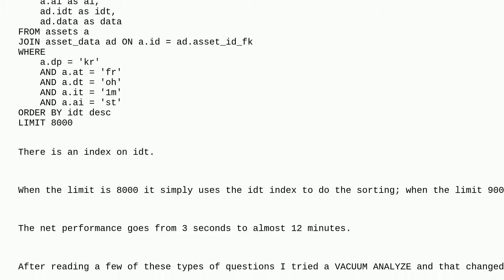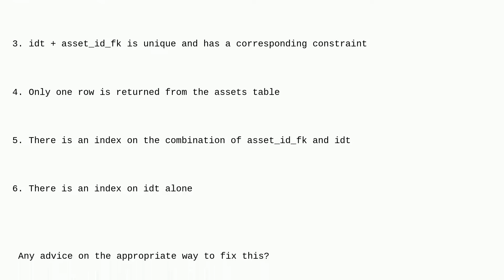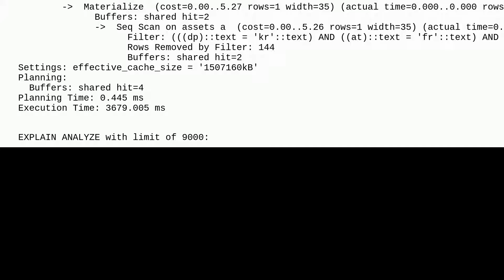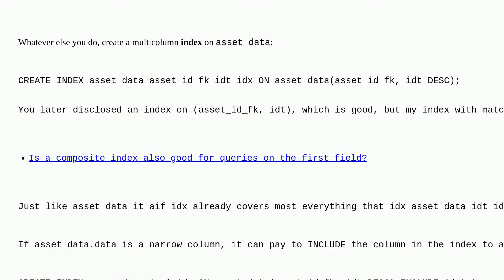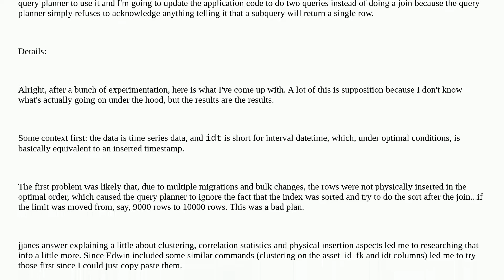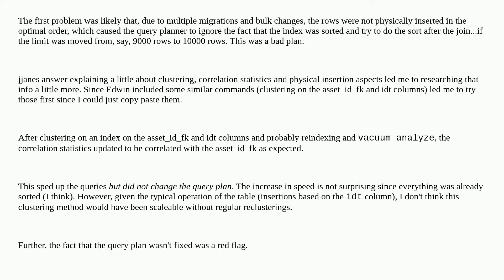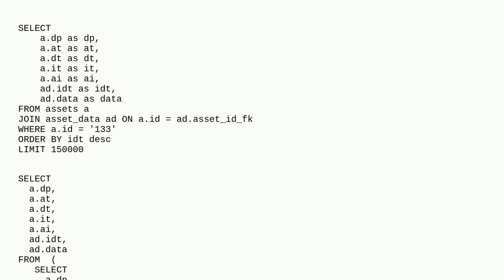Dba: Increased LIMIT results in performance degradation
Increased LIMIT results in performance degradation

A special thanks goes out to the awesome community

  execution-plan database-design index postgresql postgresql-performance